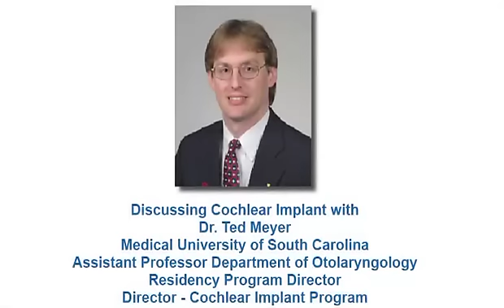Discussing Cochlear Implants with Dr. Ted Meyer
Ted A. Meyer, MD, PhD joined the Department of Otolaryngology -- Head and Neck Surgery at MUSC in 2004. He was named the Director of the MUSC Cochlear Implant Program. Dr. Meyer oversees all clinical and research protocols involving